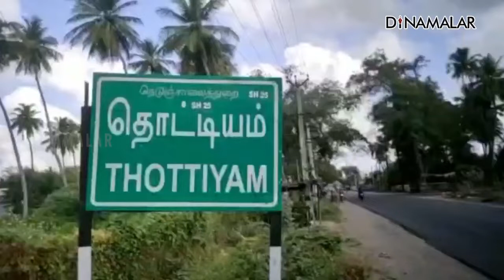மா இலையில் திருக்குறள் ஆசிரியை உலக சாதனை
திருச்சி மாவட்டம் தொட்டியம் அருகே கோடியாம்பாளையம் அரசு துவக்கப் பள்ளியில் ஆசிரியையாக பணிபுரிபவர் அமுதா.

இவர் புதுச்சேரியில் நடைபெற்ற உலக சாதனை போட்டியில் பங்கேற்றார். அவர் 30 மா இலைகளில் 1,330 திருக்குறளை 20 மணி நேரத்தில் எழுதி சாதனை படைத்தார்.

ஆசிரியை அமுதாவின் சாதனை பாண்டிச்சேரி ஆல் இந்தியா புக் ஆப் ரெக்கார்ட்ஸில் இடம் பெற்றது. அதன் பொறுப்பாளர் வெங்கடேசன் ஆசிரியை அமுதாவிற்கு சான்றிதழ் வழங்கினார்.